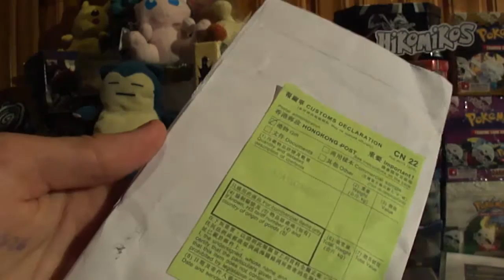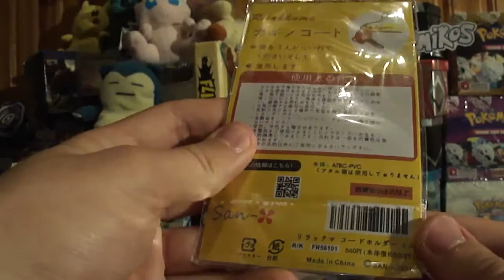Mniam Mniam - Słodkie Naklejki + Brelok Miś Unboxing - Hikomikos